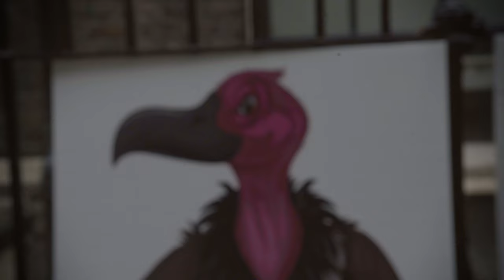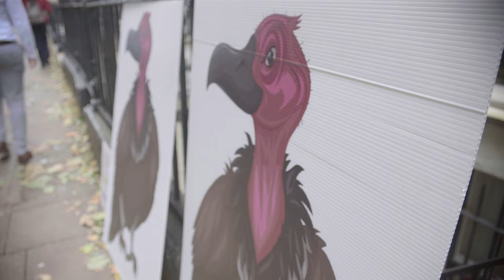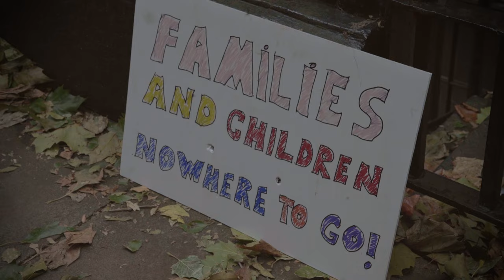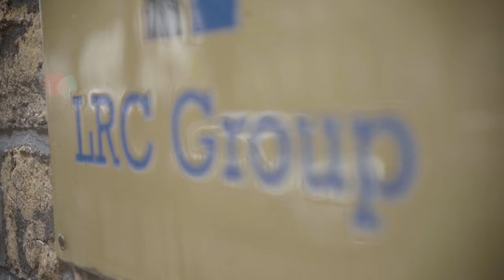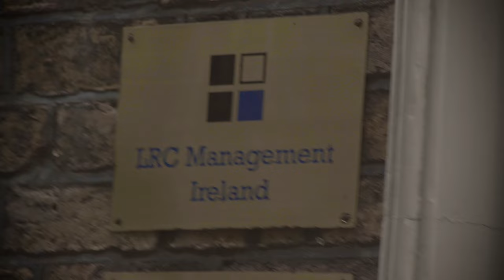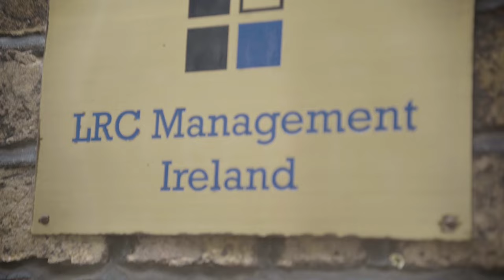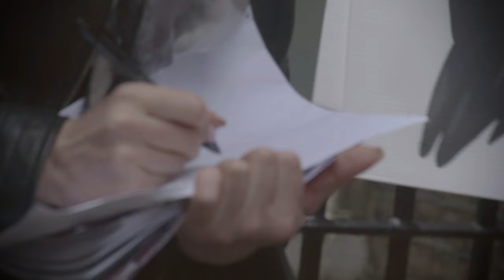Letter Hand Delivered to Vulture Fund Evicting Tenants in Dublin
Residents from Applewood, Swords facing eviction organised a protest with CATU and People Before Profit's Ollie Power, delivering a letter to the office of LRC Home Club on Baggot Street. The letter had been communicated in various ways but, with no response from the company whose headquarters is in Luxembourg, they decided what better way than to put it in the company's letterbox themselves.

0:10 Ollie Power
2:33 Helen, CATU
5:01 Leo, Applewood Resident
6:18 Rory Hearne, Author/Lecturer
8:20 Richard Boyd Barrett, People Before Profit
10:55 Delivering letter